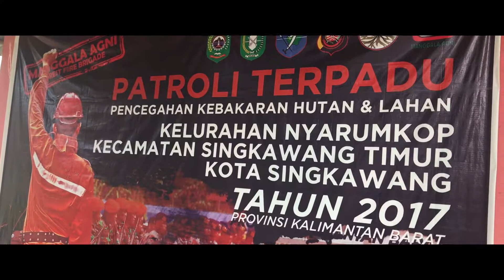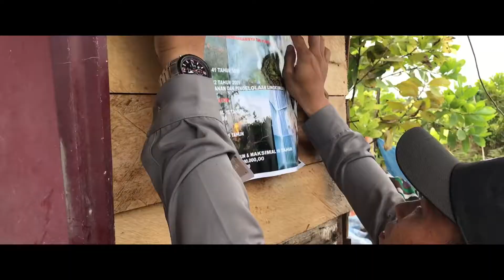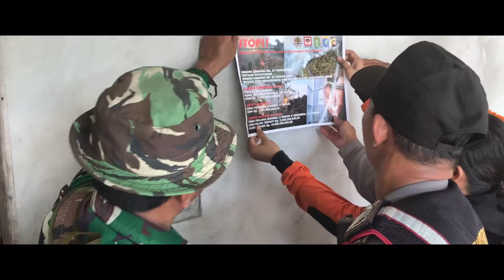BHABINKAMTIBMAS PEDULI LINGKUNGAN PATROLI KARHUTLAH